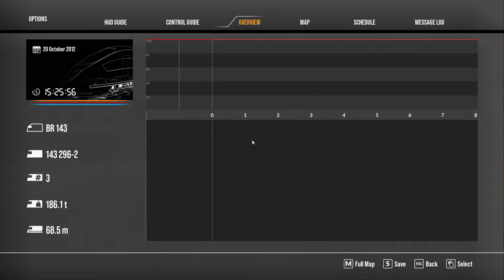S3 37921 Freiberg (Sachs) - Dresden Hbf - Tharandter Rampe - BR 143 - Train Sim World 2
Drive this S3 service from Freiberg (Sachs) to Dresden Hbf.

*Help us reach a view goal of 100,000 for this channel by March 31, any help is greatly appreciated*

Locos : BR 143 DB.

Train Sim World 2 : Tharandter Rampe